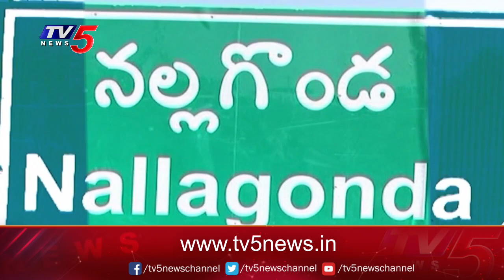Open Secret: కాంగ్రెస్ డీసీసీ అధ్యక్షల రేసులో ఉన్న ఆ సీనియర్ నేతలు ఎవరు..? | Nalgonda | TV5 News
Open Secret: కాంగ్రెస్ డీసీసీ అధ్యక్షల రేసులో ఉన్న ఆ సీనియర్ నేతలు ఎవరు..? | Nalgonda | TV5 News Digital